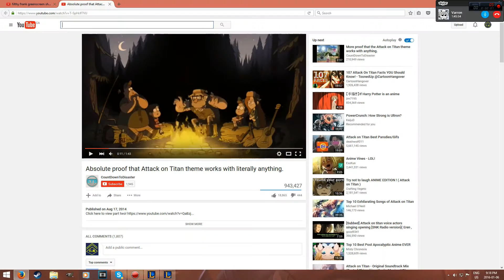DR.Pepper Flavoured D@*$ - (League of Legends Gameplay Video)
Just a video of me and my friends playing some league of legends. I really need to learn how to hook as blitz OMG! But I hope you guys enjoy the small little video I put together for you guys :) Let me know what you think with a like or in the comments below.

If you have some DR.Pepper and you are into to it her is my buddy's channel